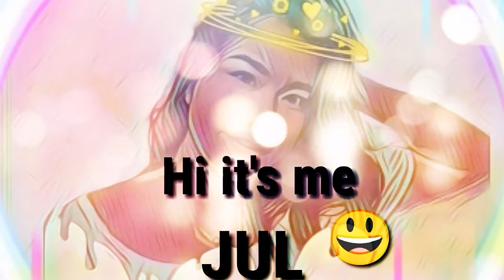SUPER TIPID! EVERYDAY MAKE UP LOOK / JULIE ANN CABANLIT / VLOG#3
This is my super tipid make up look  and these prouducts I been using since senior high school until now is so much affordableand available nationwide. To learn more just keep watching on my video.😊

PRODUCTS

Moisturizer - 21.00 Aqua Moisturizer from IWHITE        KOREA

Sunscreen- 25.00 Super screen sun gel SPF 50+  from FACE REPUBLIC

Lip bumb - 15.00Vaseline from shoppee

Eyebrow pencil -60.00 from nichido

Maskara- 99.00 from Anastasia  online

Liptint - 125.00  from everbelina